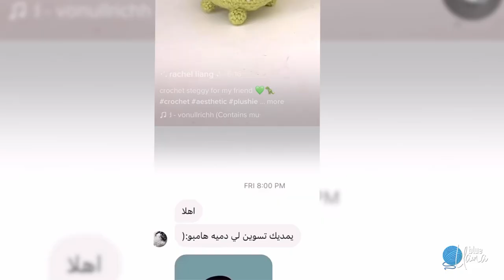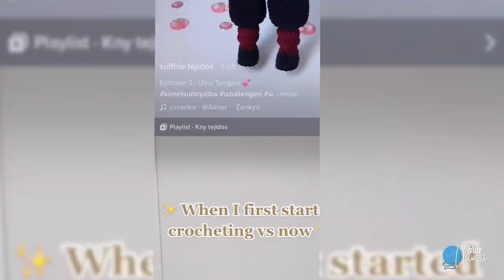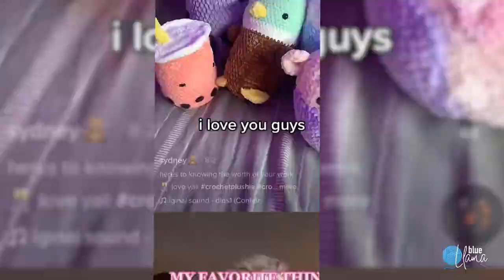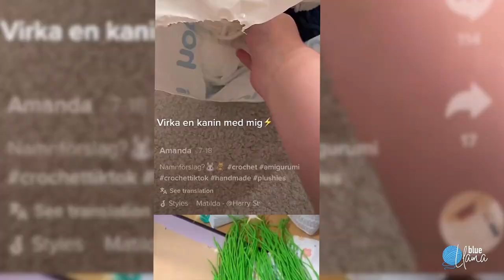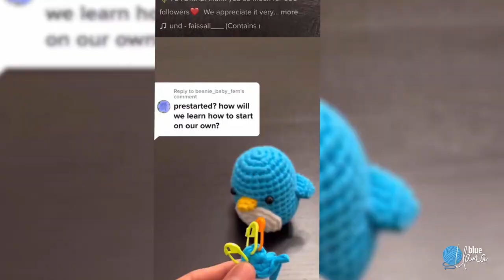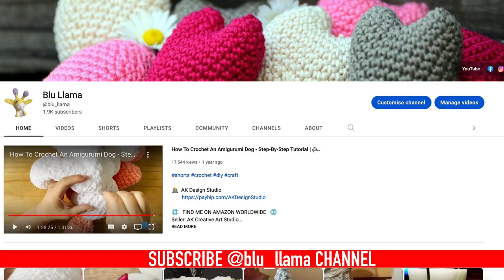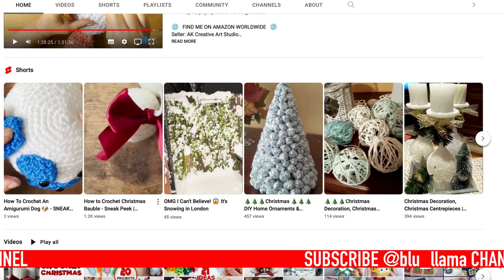TikTok Crochet Amigurumi Compilation #4